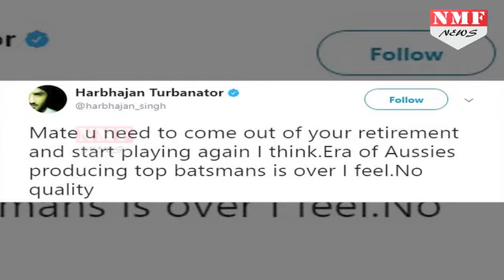Harbhajan ने उड़ाया Australian Team का मजाक, कहा ये जीत नहीं सकते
Harbhajan had taken to Twitter asking Clarke to come out of retirement to save them the blushes. "Mate u need to come out of your retirement and start playing again I think. Era of Aussies producing top batsmen is over I feel. No quality," he had written.

Story:-Bharat
Edit:-Pardeep Tomar

भारतीय क्रिकेट टीम के सीनियर ऑफ स्पिनर हरभजन सिंह ने ट्विटर पर ऑस्ट्रेलियाई बल्लेबाजों का जमकर मजाक उड़ाया। उन्होंने ट्वीट करते हुए टीम के पूर्व कप्तान व बेहतरीन बल्लेबाज माइकल क्लार्क से आग्रह किया कि आप फिर से मैदान पर वापसी कर लो क्योंकि टीम के मौजूदा बल्लेबाजों में वो बात नहीं है।